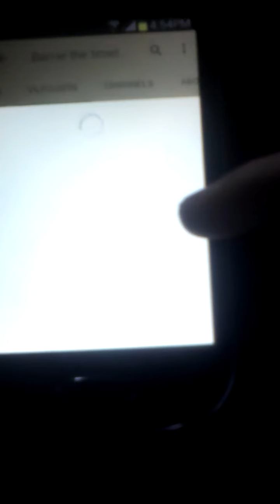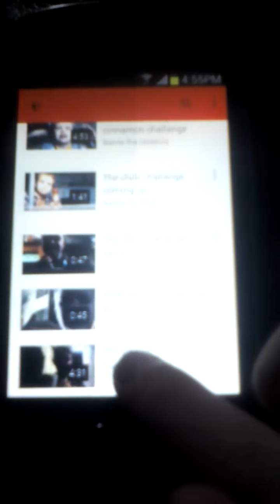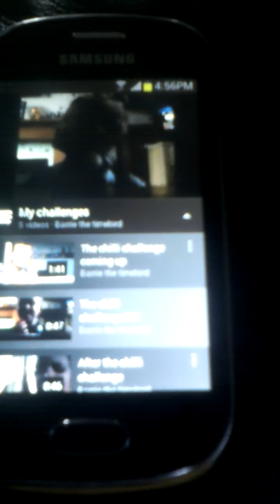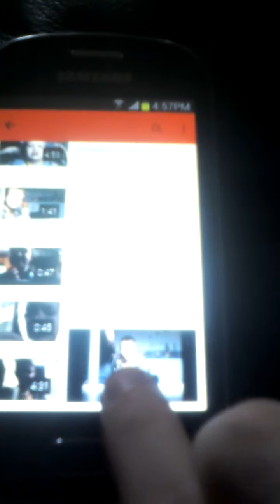Checking out my channel